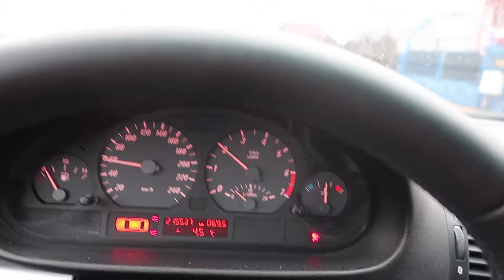😈FARSA! I-AM STRICAT MASINA LUI ANDY (razbunare)